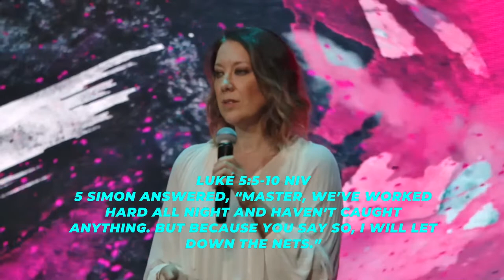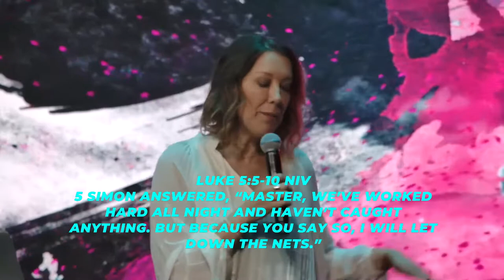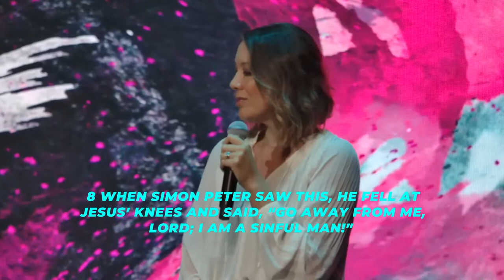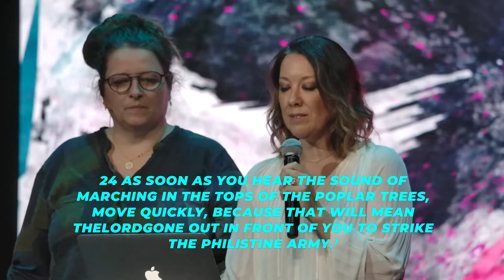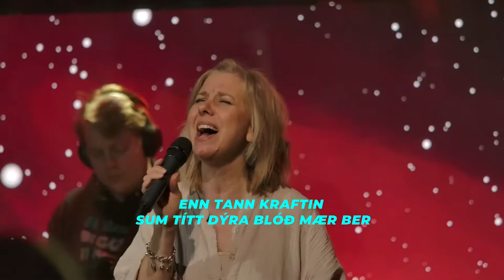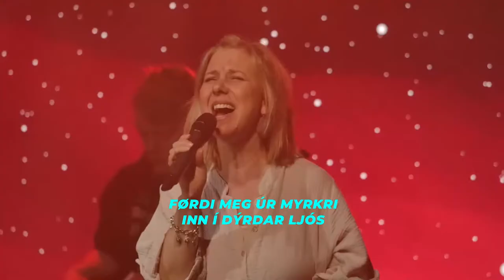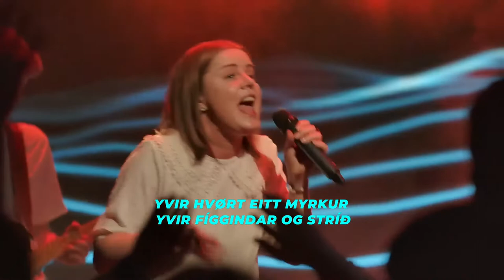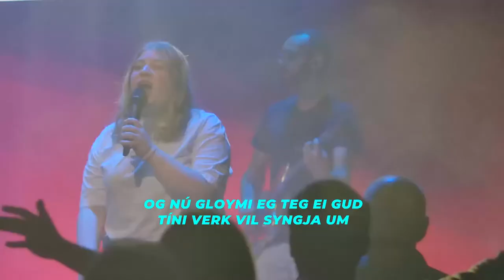20.04.22 | Empower Sunday